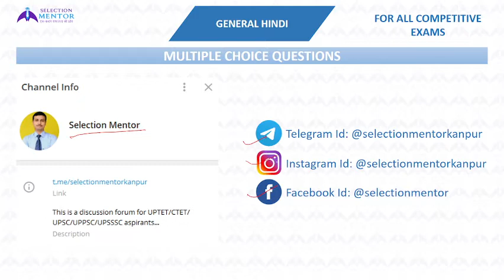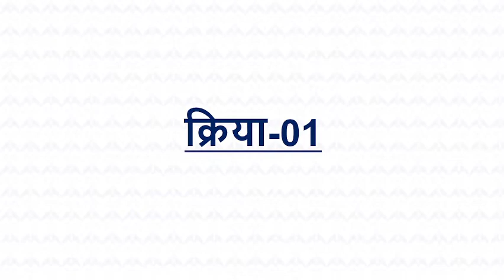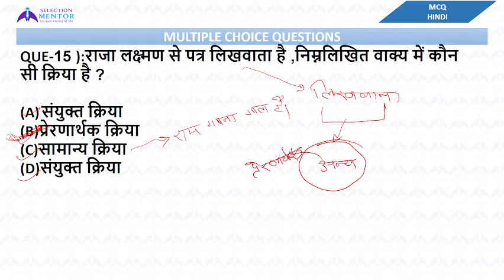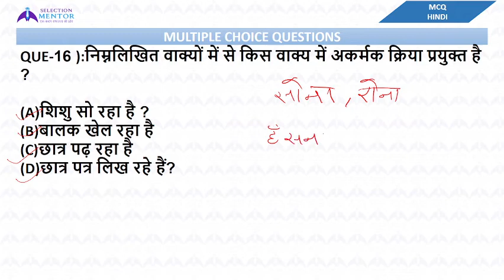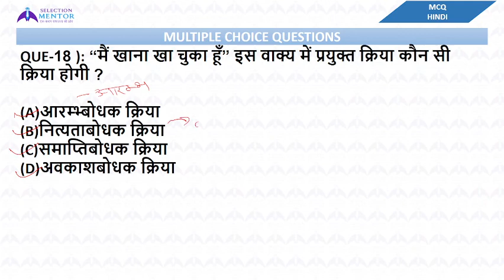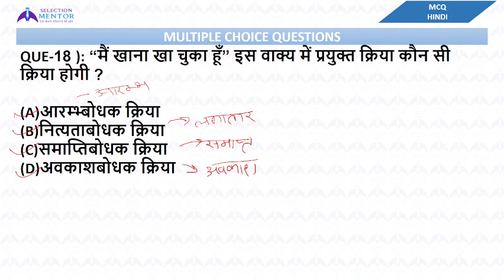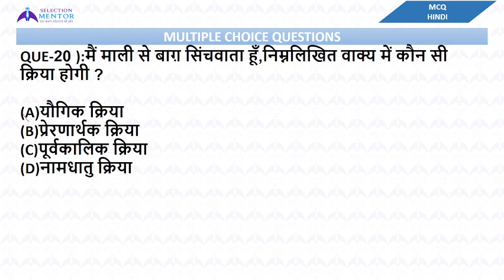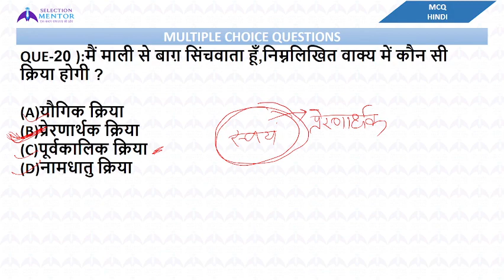KRIYA (क्रिया) | UP LEKHPAL | UP POLICE CONSTABLE | HINDI MCQ-08 | BY SONALI MAAM